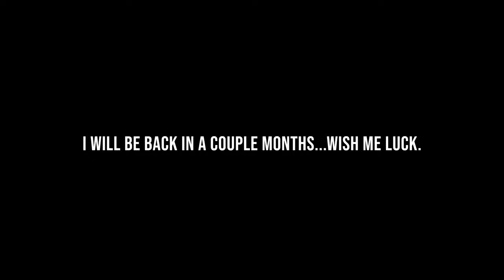Last Video before I leave for Bootcamp.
Motorcycle: 2016 Kawasaki Ninja ZX636R
Action Camera: GoPro Hero 9 Black w/ Media Mod
Helmet: Scorpion EXO R420
Jacket: Alpinestars Missile Ignition Airflow Leather Jacket
Gloves: Joe Rocket Airtime Destroy

Song: attention [prod. k4stet]